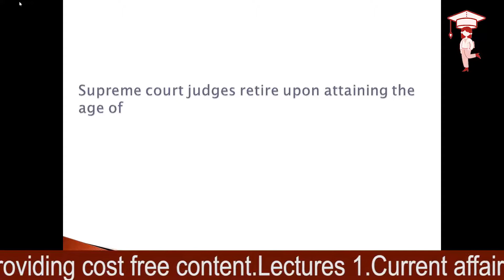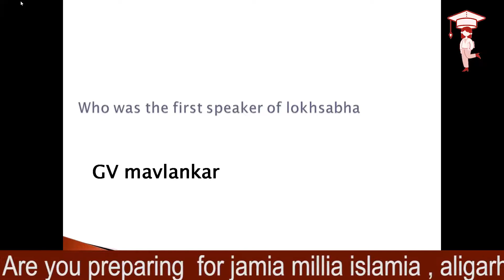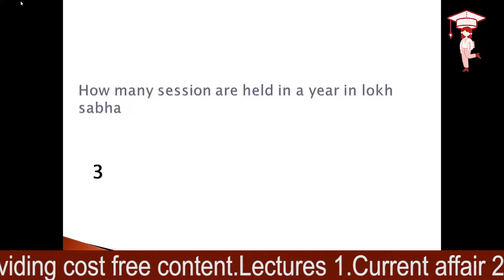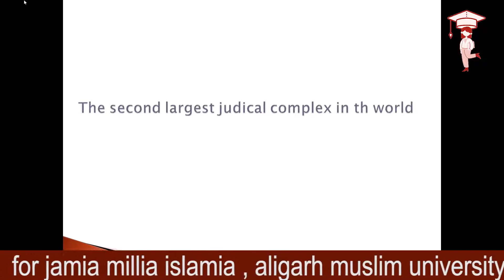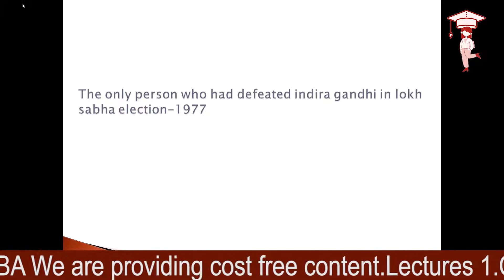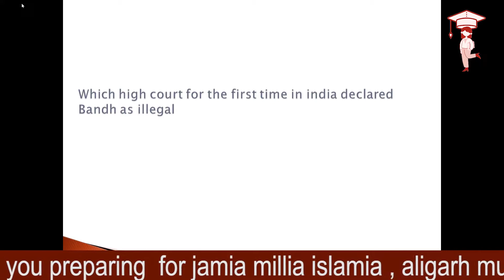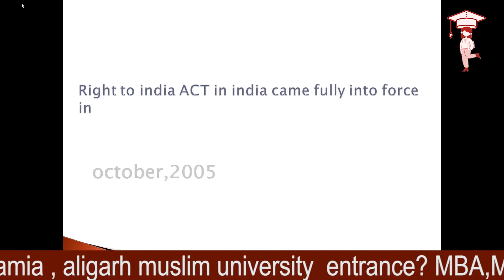MBA ENTRANCE EXAM POLITY PART -1 FOR JAMIA ,AMU,BHU | BBA | BCOM | MSW | BA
Are you preparing  for jamia
amu entrance?
If,yes
MBA,MCA,MA,MSW,MCOM
BCOM,BCA,BA,BBA
We are providing cost free content.
Lectures
1.Current affair
2.GK
3.GS
4.Maths
5.English
6.Science